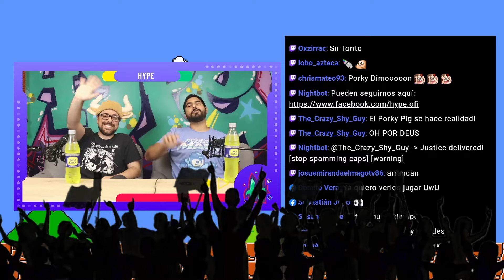EL CHAT AMA ESTE JUEGO | SUPER RETRO BROS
Revive los mejores momentos junto a @PepeElMago  y @RetroToro  quienes se enfrentaron a un nuevo reto de miedo en Porky Pig's Haunted Holiday...¿Quién gano el reto?